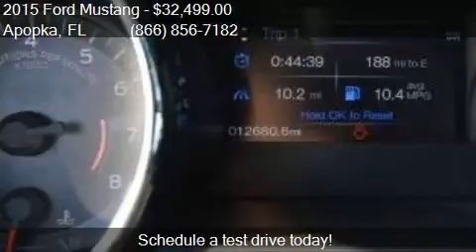2015 Ford Mustang GT Premium 2dr Fastback for sale in Apopka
This 2015 Ford Mustang GT Premium 2dr Fastback is for sale in Apopka, FL 32703 at MULLINAX FORD.

Engine: 5.0L V8
Transmission: Automatic 6-Speed
Color: Red
Mileage: 12665
Contact MULLINAX FORD 1551 E SEMORAN BV Apopka, FL 32703 to test drive this 2015 Ford Mustang GT Premium 2dr Fastback today.